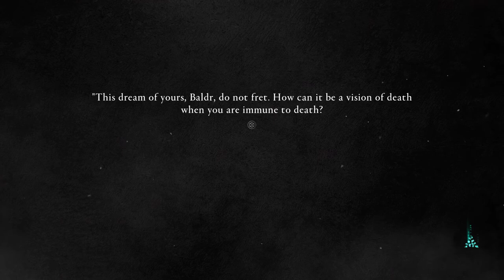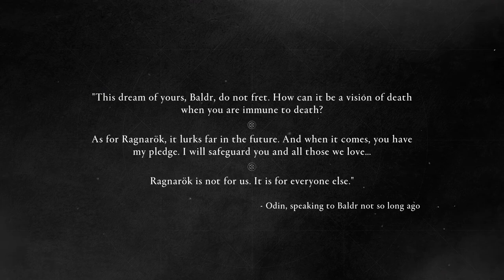ASSASSIN'S CREED VALHALLA Dawn Of Ragnarok Gameplay Walkthrough Part 1 - Prologue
Assassin's Creed Valhalla Dawn Of Ragnarok Walkthrough Part 1 will include the full Assassin's Creed Valhalla Dawn Of Ragnarok Gameplay on PC. This Assassin's Creed Valhalla Dawn Of Ragnarok Gameplay is recorded in 60FPS on PC and will include the full game, all endings and all boss fights.

In Assassin’s Creed Valhalla Dawn of Ragnarök, the most ambitious expansion in franchise history, Eivor must embrace their destiny as Odin, the Norse god of Battle and Wisdom.
Unleash new divine powers as you embark on a desperate quest through a breathtaking world.
Complete a legendary Viking saga and save your son.